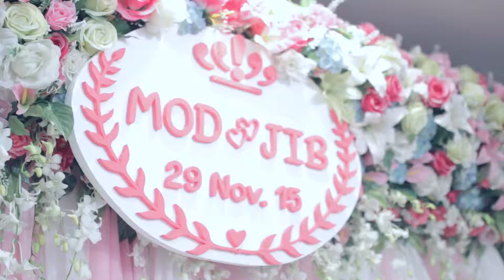mod&jib wedding พิธีเช้า